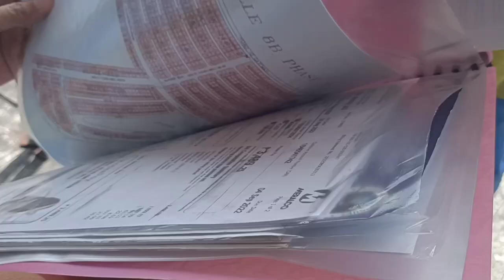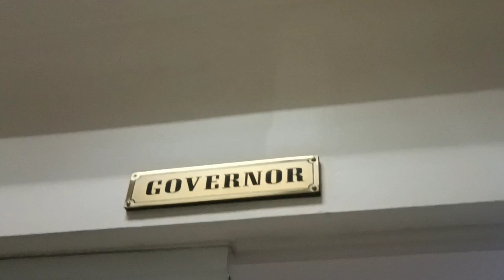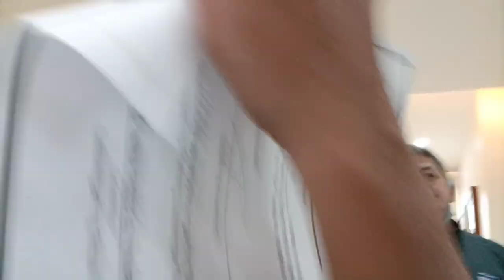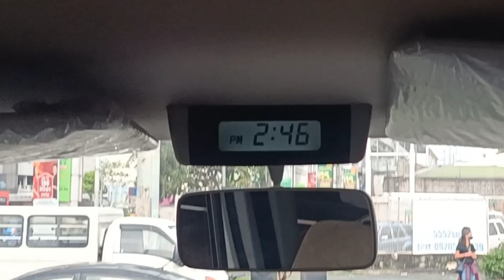CURAN MEET GOV. NINA RICCI YNARES//Curan Works